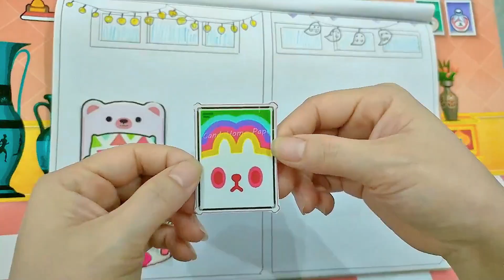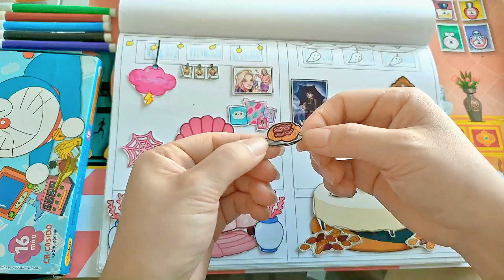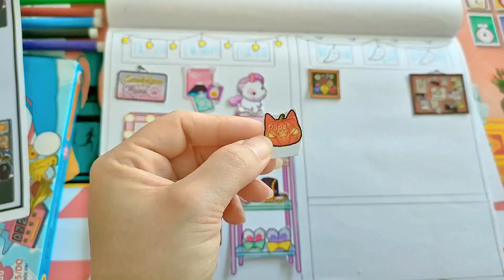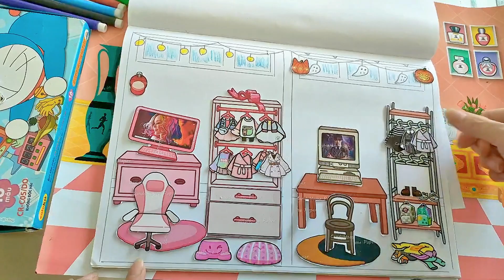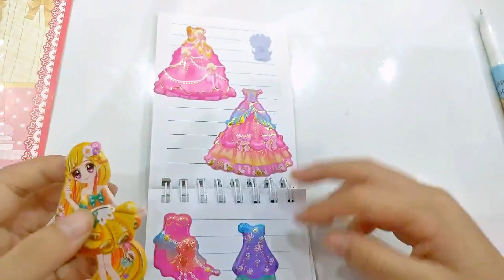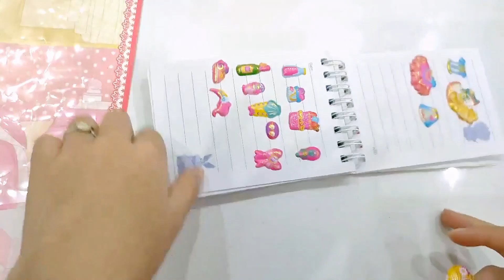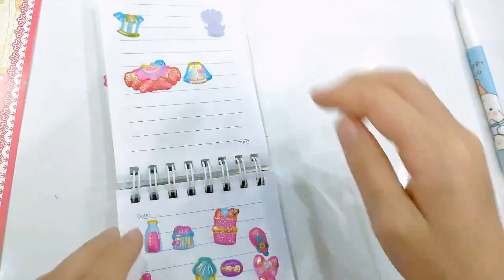[ 😘 Paper DIY ] Make room cute Wednesday and Enid / Paper DIY / Paper crafts / Crafts with paper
Welcome to LALA MADE  Play,  a world full of creative possibilities!  Here, I share my passion for paper crafting and inspire you to create adorable paper dolls, dollhouses, and handmade toys through easy-to-follow video tutorials.